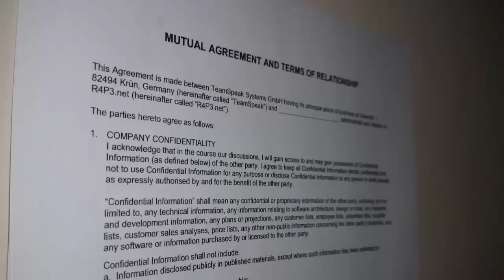TeamSpeak Systems Wants Us To Sign A Contract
The answer is fuck no to this version. We may come to an agreement with a revision or two, maybe 10.